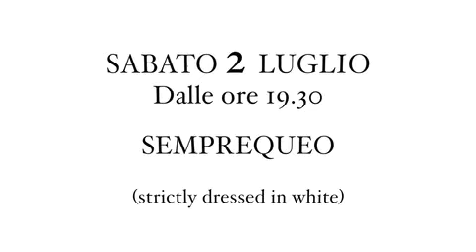26 Dicembre 2016